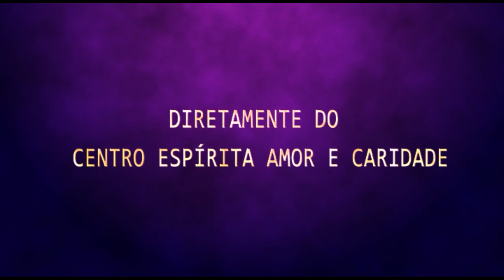Palestra Espírita - Patrícia Bono "O Reino de Jesus" e Wallace "Festim das Bodas"